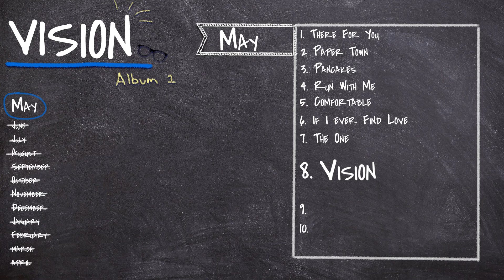ALBUM 1 | TRACK 8 | Vision (audio)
Album 1 (Vision) | Track 8 (Vision) | AUDIO
LYRICS:
Verse 1:
I was losing my sight,
Losing my mind,
As you walked up on the floor.
I ain’t wasting no time,
Catching your vibes,
‘Cause I’m feeling something more.
Baby.
Pre:
Skipping the whole conversation,
You’re like a drug, medication.
And even I can’t, no I can’t,
Help but want you more.
Feels like my souls on vacation.
Losing all my motivation,
Chorus:
Is it just my vision, guilty decisions?
Playing with me.
Playing with me.
Is it just my vision, are you the person?
I want you to be.
I want you to lead me.
To lead me, to ecstasy.
Is it just a vision, a vision?
Playing with me.
Verse 2:
Why’s it feel so right?
For the first time.
Like a high I’d never felt before.
Can’t be wasting our lives,
On midnight rides.
We’d be going back and forth.
Baby.
Pre:
Chorus:
Playing with me.
Playing with me.
Playing with me.